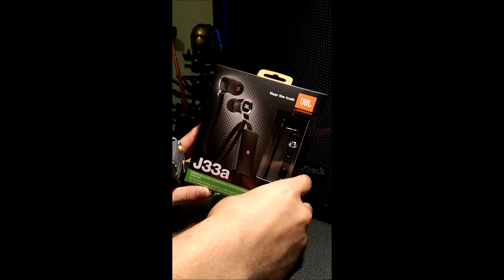JBL J33a unboxing